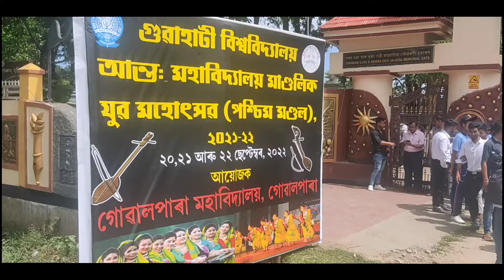Youth festival in College|| Goalpara College||Guwahati University||2022